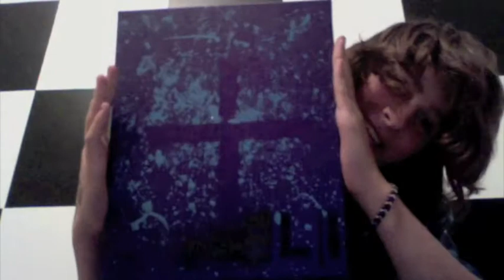Q&Q?!?!?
send me questions!